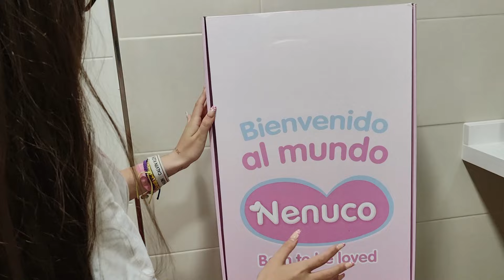Preparando ala nueva muñeca bebé de Valentina para sacarla a pasear al parque ☺️🍼👶🏼